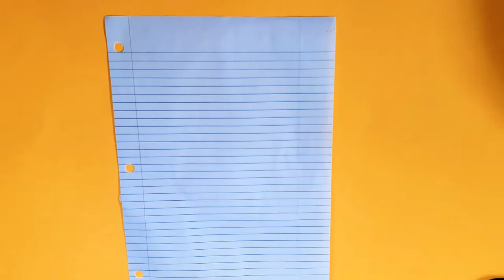Fine Motor Soccer! ⚽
Try out this fun soccer-themed fine motor warm-up to work on a multitude of skills ranging from motor planning, coordination, in-hand manipulation, dexterity, and more! 😄